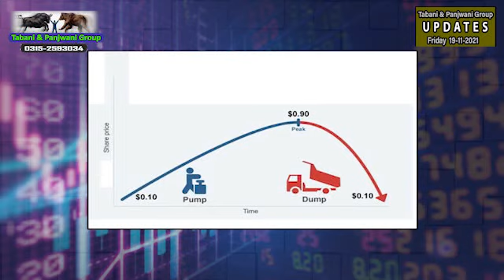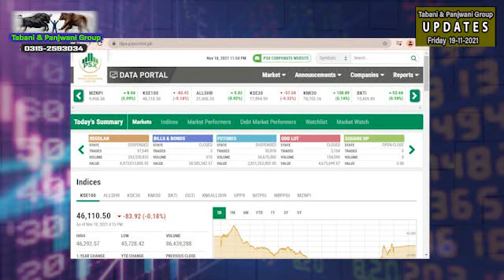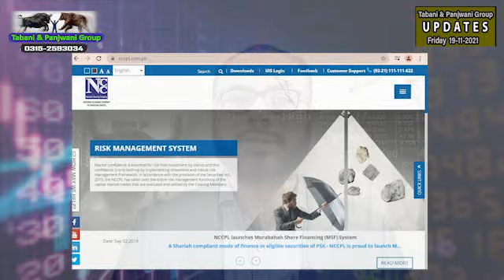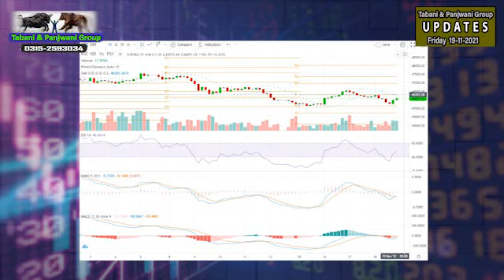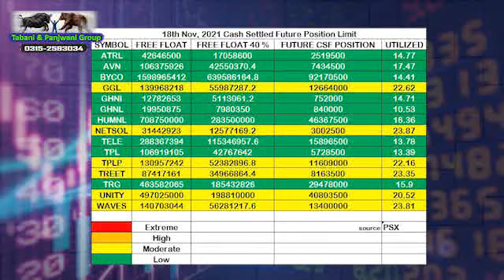Monetary policy | IT export growth | pump and dump mafia se Dur rahe | Update Psx Tabani & Panjwani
Update About Stock Exchange.
Muhammad Ashraf Ali Tabani
Muhammad Ali Panjwani
Find the latest stock market news, information
Head of Sales: Ashraf Tabani
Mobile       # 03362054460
Address : Q.Ain Khanani Securities Pvt Limited
4th Floor, Office # 403-404 New Stock Exchange Building, I.I.Chundrigar Road Karachi.
Time to Invest in One of the BEST PERFORMING MARKET - PSX.
Please OPEN an Account and Enjoy Online /Mobile Trading.

I'm doin Job & Equity Dealer, Q.Ain Khanani Securities (P.v.t) Limited in Pakistan Stock Exchange, And I own My Dealership, If Anybody's Intrested to Invest in Pakistan Stock Exchange Market, Plz Contact Me,

Agar Aap Pakistan Stock Exchange Market Mein Investment Karna Chatey hai, Shares Ki Lain dain Karana Chahtey hai, To Hum se Rabta Karain,

Tabani & Panjwani Group of Pakistan
Karachi, Pakistan.